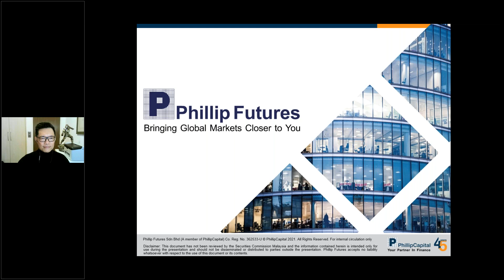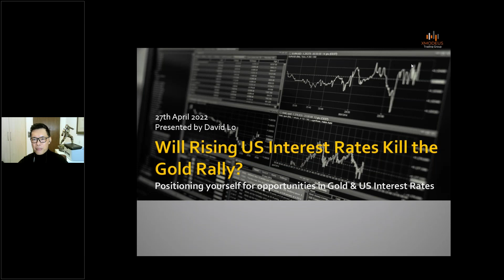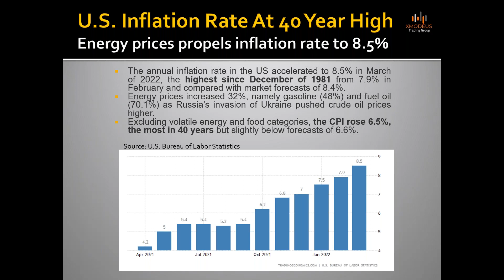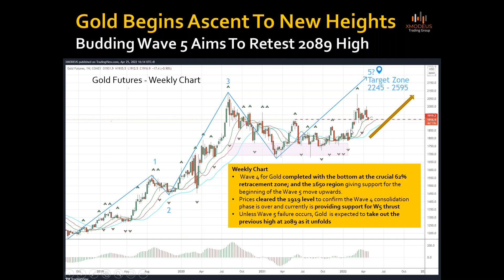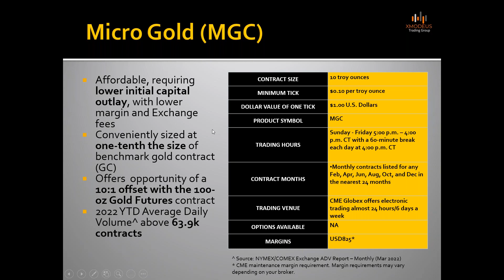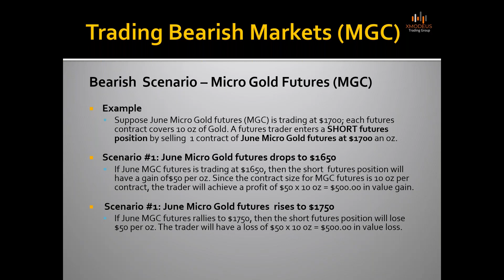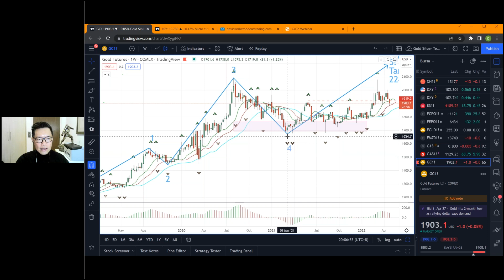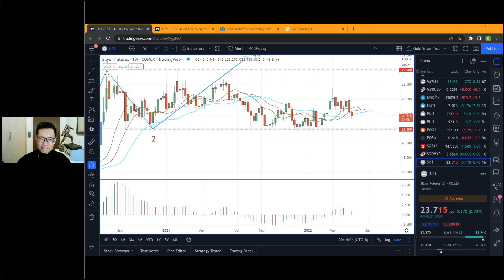Will Rising US Interest Rates Kill the Gold Rally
Hear from full-time trader and Managing Partner of Xmodeus Trading Group PLT, David Lo as he discusses the correlation between the Micro Gold Futures and the US interest rates. David will also discuss current market cycle of gold and strategies to trade the gold market.

Outline:
Overview and outlook of Gold price & Interest Rates
 - Key fundamental drivers to watch for Interest Rates & Gold
 - Technical reading of current phase of market momentum
 - Potential price direction scenarios

Opportunities with CME Group Gold & Interest Rates products
 - Tools available in the CME suite of Micro contracts for Gold and Yields
 - Strategies to trade the current market cycle of the Gold & Interest Rates